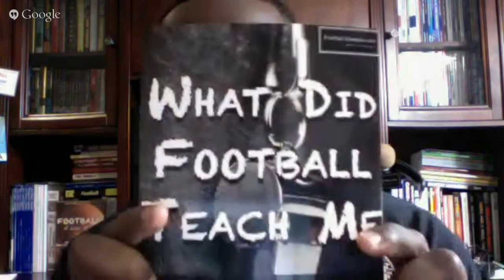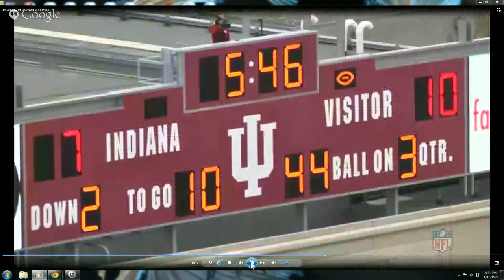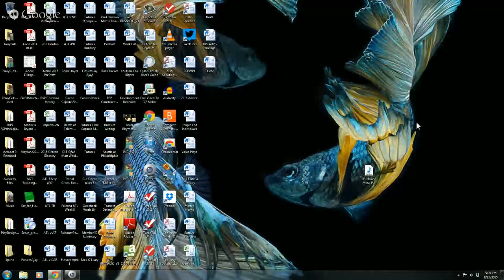RSP Film Room No.51: QB Christian Hackenberg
Emory Hunt of Football Gameplan rejoins the show for a look at a hot-button prospect dividing the draft community.

The RSP Film Room makes no representations, warranties, or assurances as to the accuracy, currency or completeness of the content contain on this website or any sites linked to this site.
THE MATERIALS AT THIS SITE ARE PROVIDED “AS IS” WITHOUT ANY EXPRESS OR IMPLIED WARRANTY OF ANY KIND INCLUDING WARRANTIES OF MERCHANTABILITY, NONINFRINGEMENT OF INTELLECTUAL PROPERTY, OR FITNESS FOR ANY PARTICULAR PURPOSE. IN NO EVENT SHALL RSP Film Room OR ITS AGENTS OR OFFICERS BE LIABLE FOR ANY DAMAGES WHATSOEVER (INCLUDING, WITHOUT LIMITATION, DAMAGES FOR LOSS OF PROFITS, BUSINESS INTERRUPTION, LOSS OF INFORMATION, INJURY OR DEATH) ARISING OUT OF THE USE OF OR INABILITY TO USE THE MATERIALS, EVEN IF RSP Film Room HAS BEEN ADVISED OF THE POSSIBILITY OF SUCH LOSS OR DAMAGES.
The videos posted here at RSP Film Room are not hosted on this server and the original video content is not considered the property of RSP Film Room. Videos are used on this site for editorial and educational purposes only and RSP Film Room and it’s staff do not claim ownership of any original video content. RSP Film Room and it’s staff do not use said video clips in advertisements, marketing or for direct financial gain. All video content in each clip is considered owned by the individual broadcast companies.
RSP Film Room is independently owned and operated and the comments, analysis, scouting reports, or any other information found on this site is soley the opinion of the RSP Film Room staff.
RSP Film Room